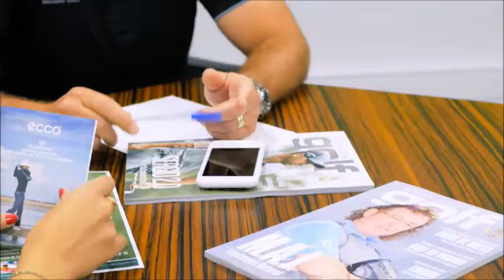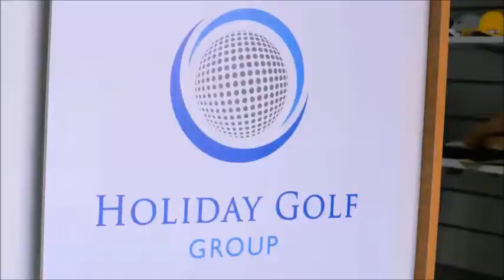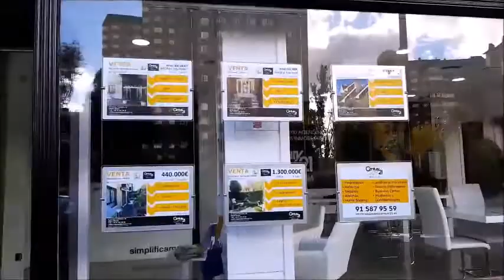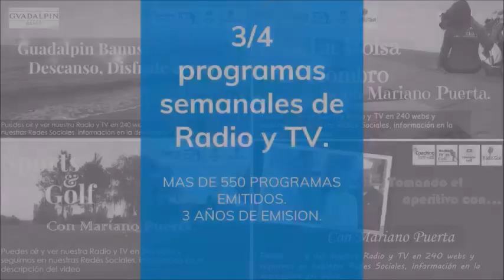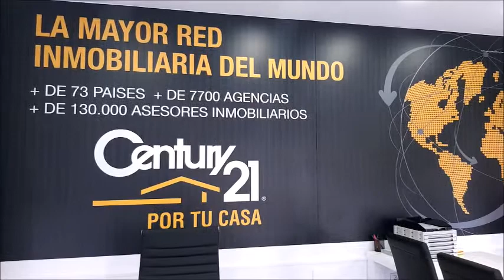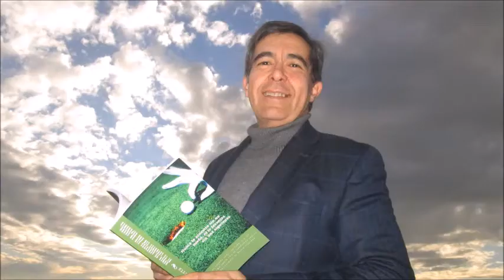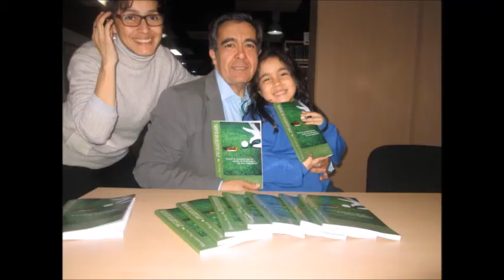127 TOMANDO EL APERITIVO CON ABEL RESINO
⛳ 📻📺 704
• 4 años emitiendo
• ABEL RESINO, EX FUTBOLISTA Y ENTRENADOR
• KEY ECHAVARRIA, MODELO, ACTRIZ Y PRESENTADORA DE TV
Todos nuestros programas son
• Amenos
• Divertidos
• Vas a pasar un buen rato